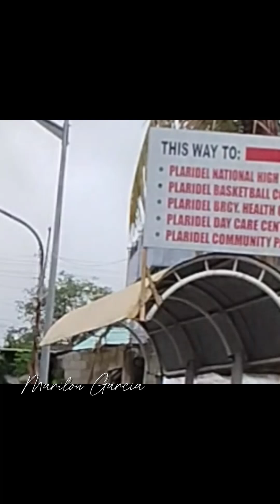basketball 🏀🏀 Ganda ng laban